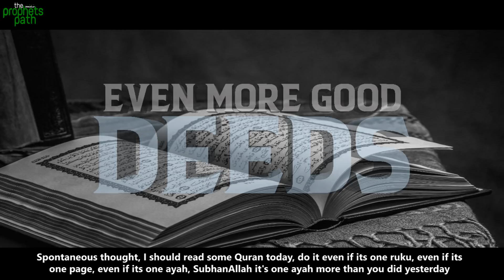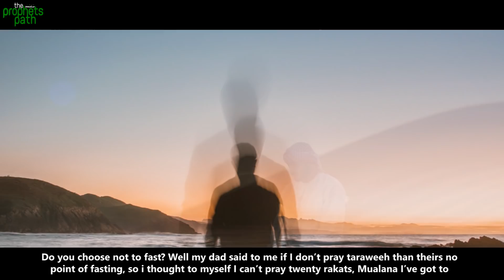ALLAH SENDS A SPECIAL GUEST IN YOUR HEART